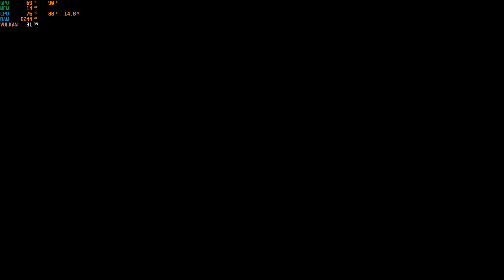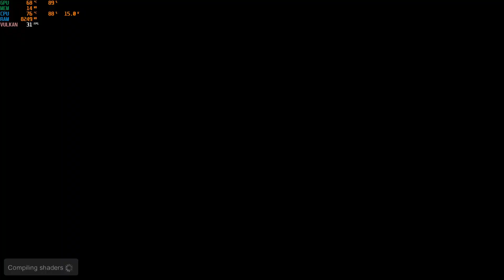RPCS3 College Hoops 2k7 Ryzen 4500u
RPCS3 Windows 10

AMD Ryzen 4500u with integrated Vega graphics
32GB DDR4 laptop RAM
512GB NVME SSD